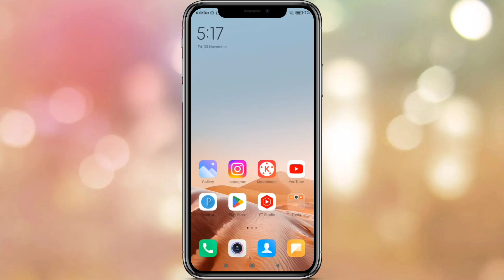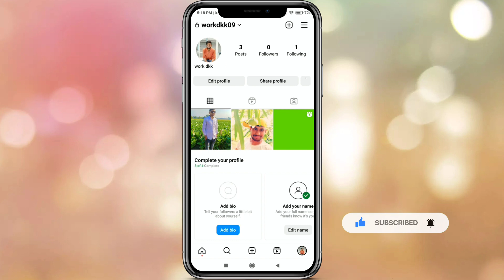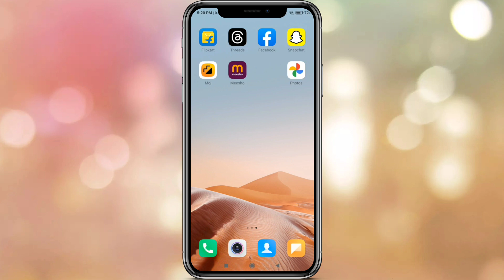How to remove all followers on instagram | instagram followers remove kaise kare one click